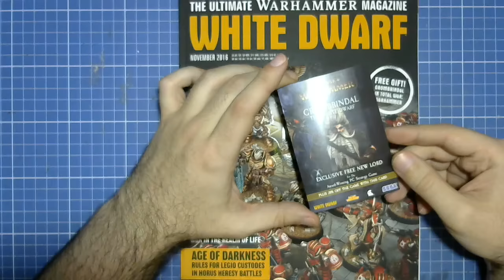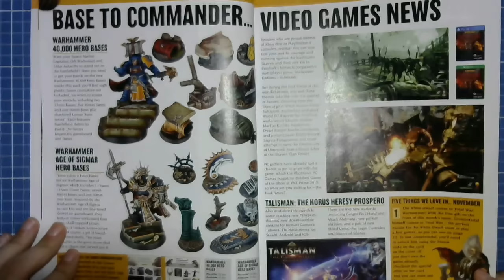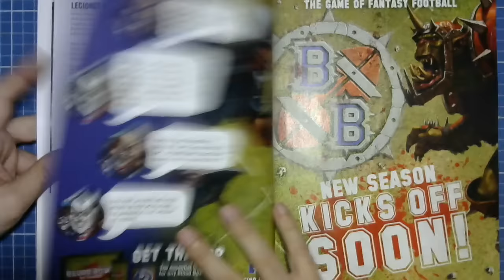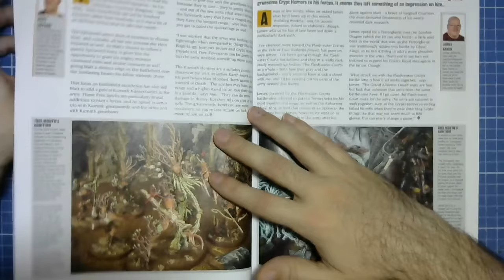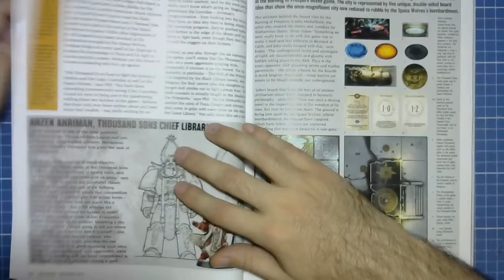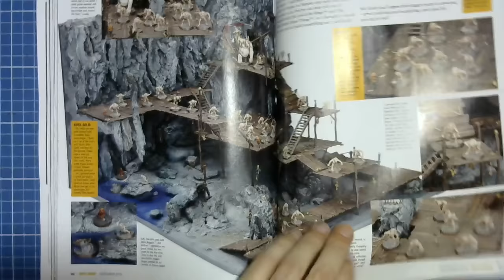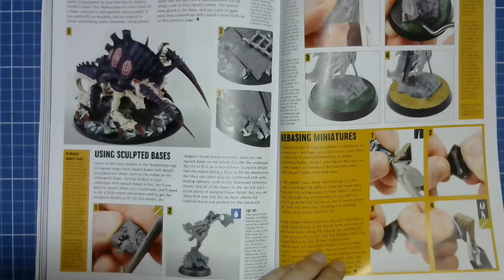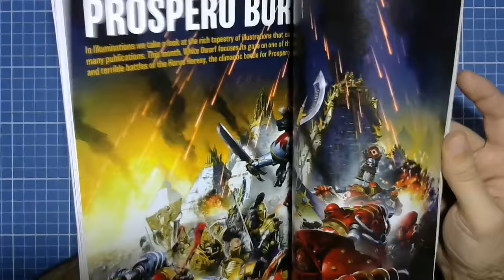Ojeando: White Dwarf Noviembre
Doy un vistazo en general y  un repaso a la nueva White Dwarf del mes de noviembre, cargada de fotos y nuevas minis. No entiendo mucho de warhammer solo es un vistazo.